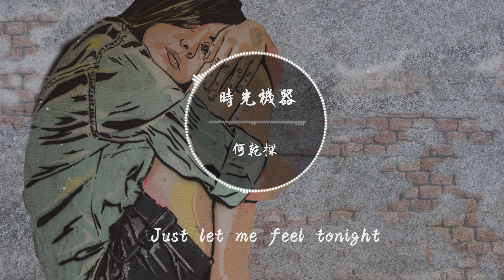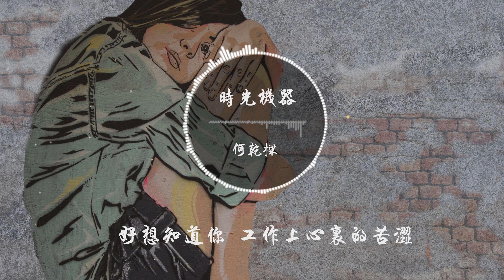【動態歌詞】時光機器 —何乾樑『課室裡還坐著某個心動女孩 那個女孩時光機如果能夠明白yeah 』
《時光機器》歌詞影片
支持歌手👇

LYRICS
作詞：葉楓華/吳肯森/何乾樑
作曲：葉楓華

演唱：何乾樑

編曲：PAC

錄音：葉楓華

混音：葉楓華

母帶：葉楓華

監製：何乾樑/葉楓華

出品人:羅輝/鄭嘉奇

出品公司:樂淘狀元坊/簡尋味餐廳

你桌面上的鉛筆到底是什麼顏色

好想知道你心裡面我的角色

帶你去看操場上的飛機

不要被隔壁班的壞學生惹你生氣

偷偷給你買周杰倫新的專輯

如果早點遇到你我已經成為情歌王子

他們都是我的粉絲可我只唱給你聽

真的想找你借支鉛筆做個同桌加個qq

哈哈真的我還記得

黑板的數學公式全都忘了

只要有你坐在身邊就算閉著眼

腦海全都能聽見

yeah 漸漸地才發現

我和你之間產生了一點

慢慢接近會開始感覺觸電

Woo～Woo～

放學後的傍晚

突然好想好想時間變得更慢

跟作業其實沒有關

課室裡還坐著某個心動女孩

那個女孩時光機如果能夠明白yeah

Just let me feel tonight

你耳機裡的歌曲到底是什麼風格

好想知道你工作上心裡的苦澀

帶你去看浪漫的音樂會

不要給隔壁部門的同事追你的機會

因為遇到你我已經成為情歌王子

他們都是我的粉絲而我只唱給你聽

真的想找你借個手機做個同事加個qq